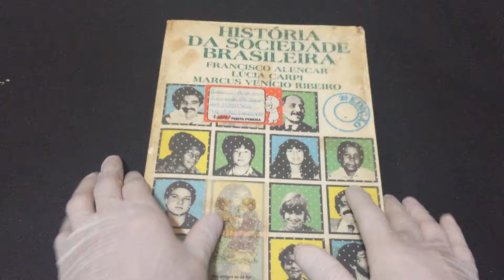IMG 7469História da Sociedade Brasileira 2ª edição